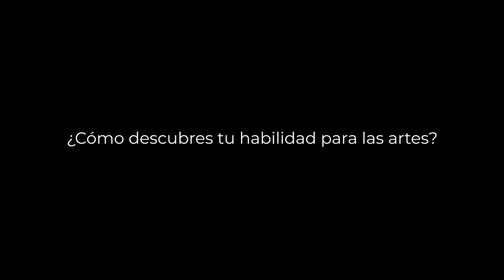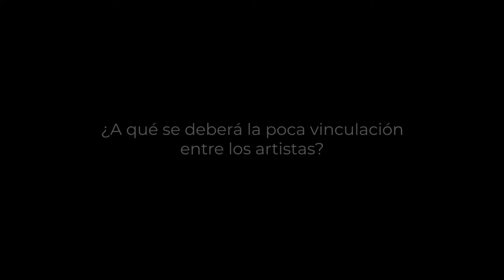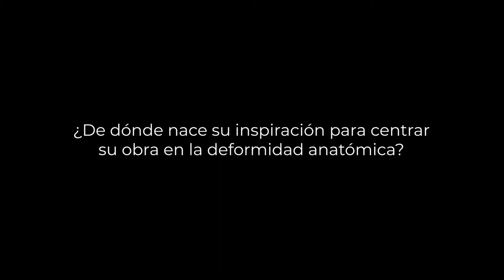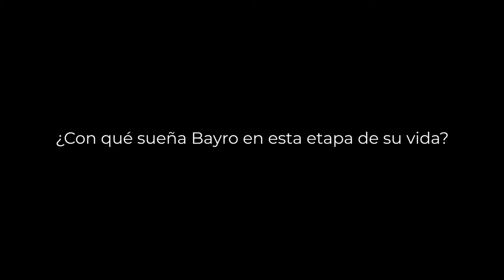José Bayro - Arte Sublime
José Miguel Bayro Corrochano​ es un artista boliviano y nacionalizado mexicano que produce pinturas al óleo, esculturas y grabados. Es conocido por su obras monumentales La Pareja del Trompo​ y el Hombre Azul. Su primera obra monumental conocida se realizó y colocó en la ciudad de Puebla, en México.